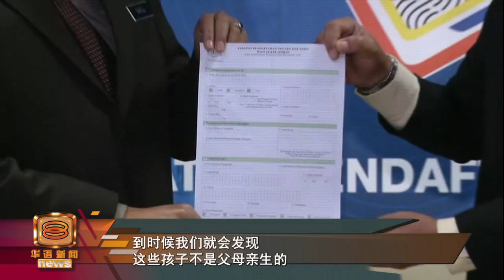【涉伪造200份出生证明 医生在内2嫌犯落网】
雪兰莪州一名医生及经理人自12年前开始在八打灵再也私人接生诊所进行伪造报生纸勾当，帮助父母将领养的孩子登记为自己的亲生孩子，并至少经手200宗案件。国民登记局今天呼吁涉案的父母主动自首，否则的话，国民登记局还是能够在孩子12岁更新身份证的时候，察觉真相。